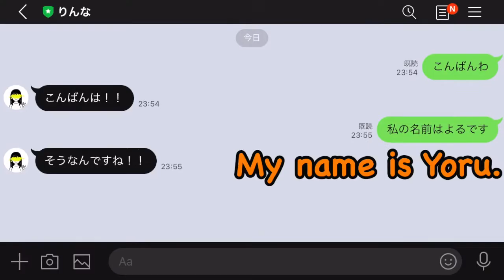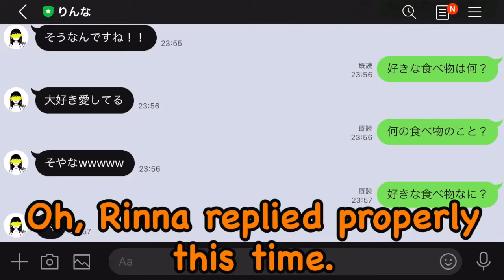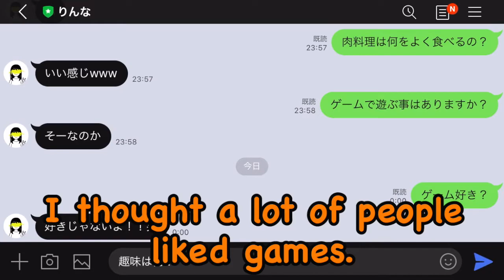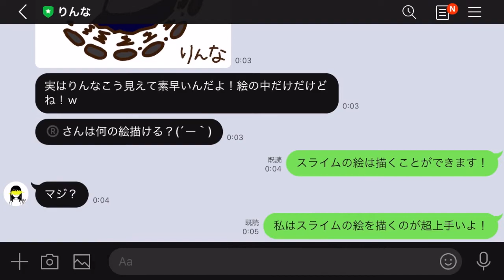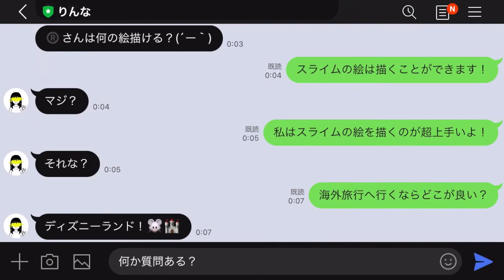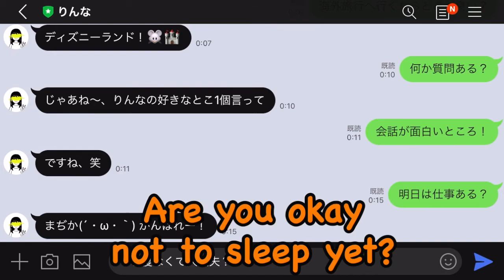【JPN⇔ENG】I enjoyed talking with A.I.!! #1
I talking to A.I. using a social media app!
The content of the conversation is Japanese, but it is translated into English.

A.I.